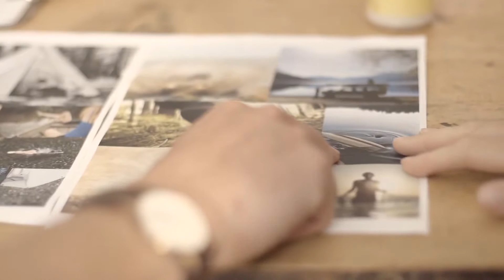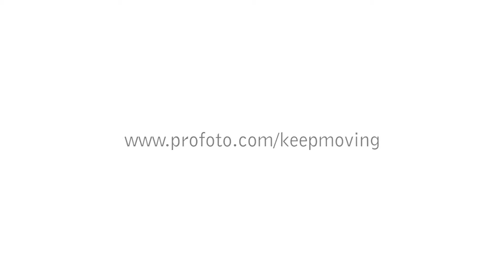Keep Moving With Profoto B2 and Ibermagem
Keep Moving com a Profoto B2